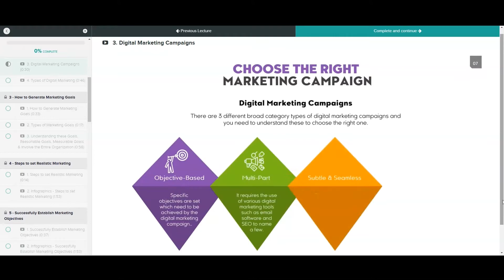Goals in Marketing - 7 Free Tips for Accelerating Growth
Get your FREE Goals For Marketing Elite Accelerator Playbook with top-level tips, tools, and strategies that will kickstart your business and put you on a path for advancement to the next level.

Did you know?:

👉 People with written goals are 50% more likely to achieve than people without goals.

👉 All motivational 'gurus' agree that goals should be written down and only 3 out of every 100 adults write down their goals down on paper.

Here are 7 Free Tips for Accelerating Growth with Marketing Goals

1. Fine-Tune Your Content Strategy

2. Use Chatbots On-Site

3. Review Your Results

4. Be Willing to Run Experiments

5. Set Both Macro and Micro Goals

6. Brainstorm with SWOT

7. Define Your Objectives